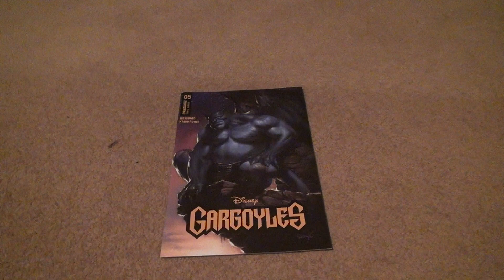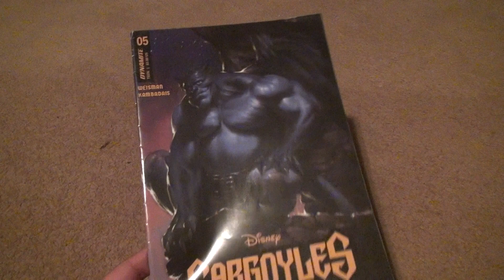Gargoyles Dynamite Issue 5 Comic Unboxing